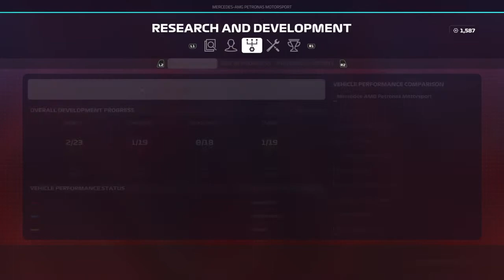F1® 2019 #16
Like en abbonneer